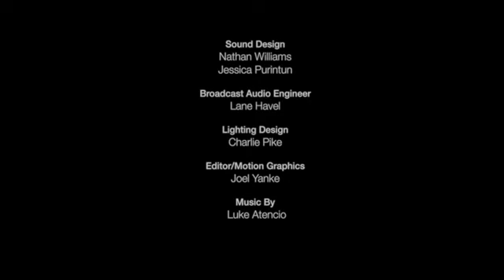‘IS GOOD ENOUGH? Session 1 GOOD OR GOD Study by John Bevere